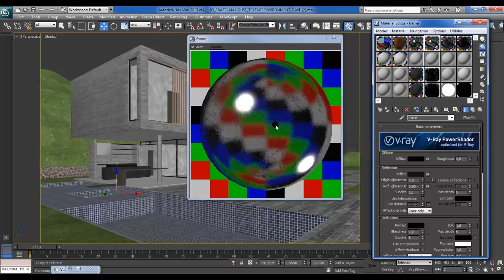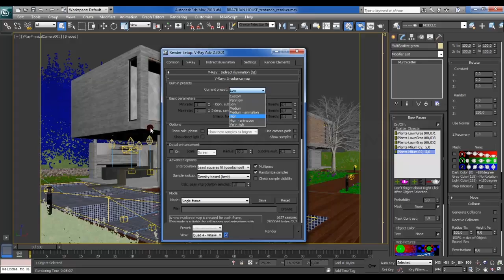Architectural Rendering Course [3ds Max + V-Ray] Trailer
Learn how to create an exterior scene with Autodesk 3ds Max and Chaos Group V-Ray. Manage light intensity, camera exposure, texture and materials, anti-aliasing and render algorithm as well as post production in Adobe Photoshop.

The course is narrated by Luiz Andrade from DPI Studio, Brazil.
DPI Studio has long and international proven experience in photorealistic 3D visualizations both for interior and exterior scenes.